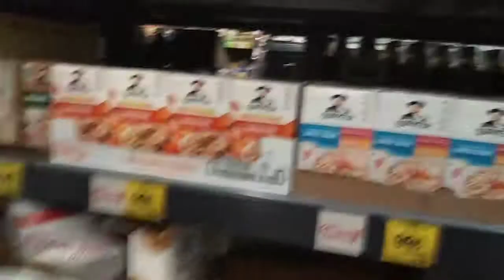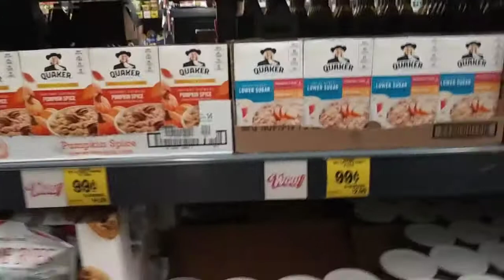Day 17: The Coronavirus In Washington State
Checking out the new Grocery Outlet by my place. Then cooking up some dinner.